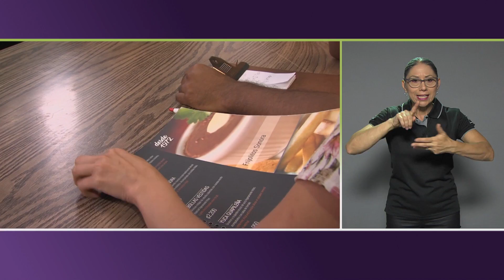Influencers: Somos Parte de la U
Nexos promueve la inclusión de las personas con discapacidad y las personas adultas mayores mediante contenidos audiovisuales basados en los derechos humanos.

Horario:
Canal UCR Lunes 7:30p.m. Repetición: Martes, 8:30a.m, Domingo 2:30p.m

Trece Costa Rica Televisión: Miércoles 3:30pm y 11pm, sábados 6:30am